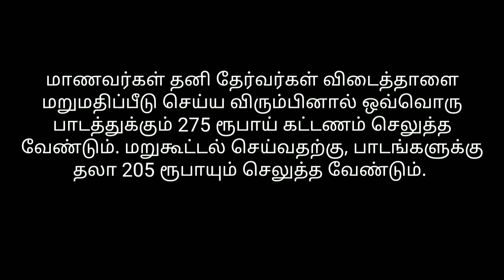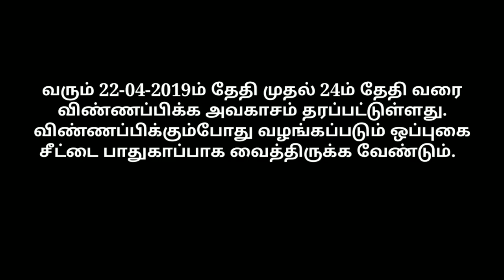+2 மாணவர்கள் மறுகூட்டல் எப்படி விண்ணப்பிப்பது? Tamil store | in Tamil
+2 +2 மாணவர்கள் மறுகூட்டல் எப்படி விண்ணப்பிப்பது?